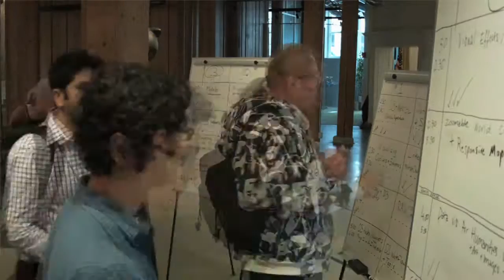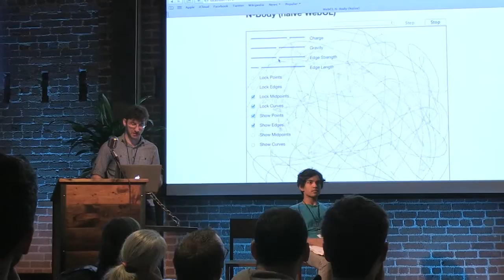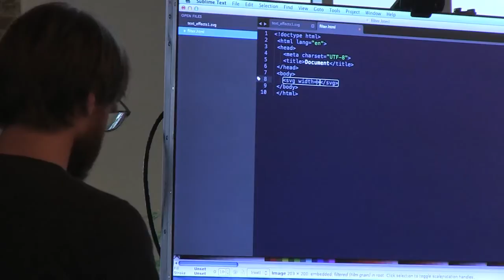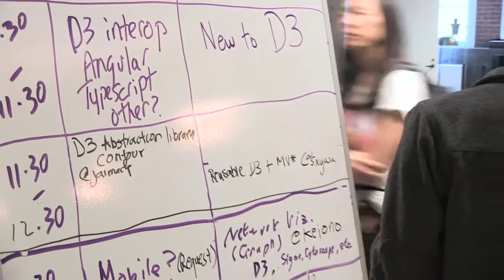d3.unconf(2014) - Highlights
Highlights from the d3.unconf held at GitHub on March 29th 2014.
Just over 100 d3.js practitioners came together for a full day of discussion and hacking to push the d3 community forward!